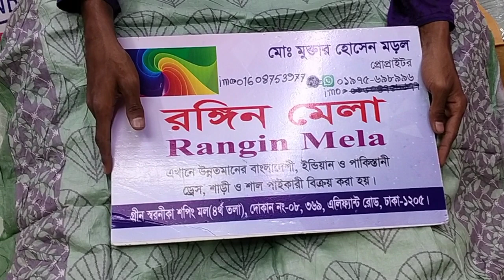কটন এমব্রয়ডারি থ্রি পিস পাইকারী বিক্রি call imo 01608753977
কটন এমব্রয়ডারি থ্রি পিস পাইকারী বিক্রি